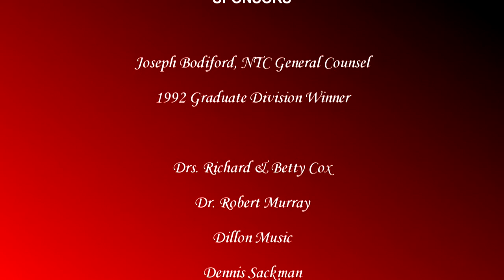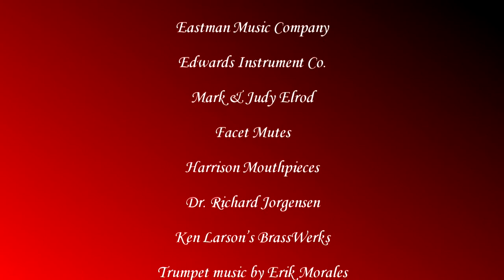Joseph Hurley 2011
Joseph Hurley, the third place winner in the High School Solo Division performs the Tomasi - 1 at the National Trumpet Competition at George Mason University, Fairfax Virginia on March 20, 2011.